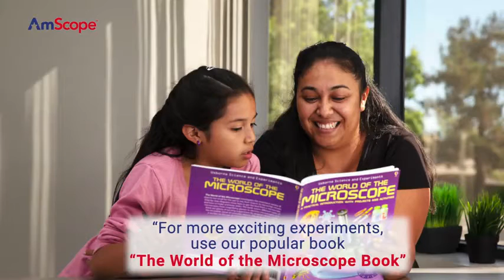AmScope 120X 1200X 52 pcs Kids Beginner Microscope STEM Kit with Metal Body Microscope,